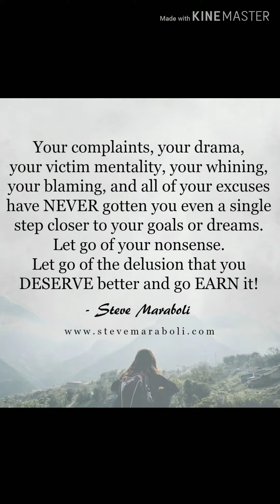Raw Evolution Fitness: Earn it!